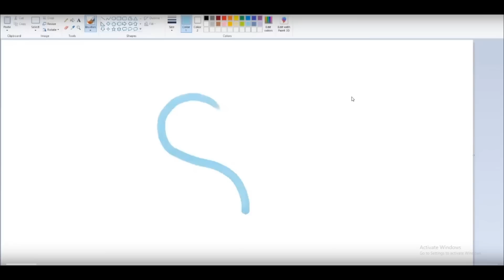Ruin storm has a fantastic mission || The Horus Heresy: Legions